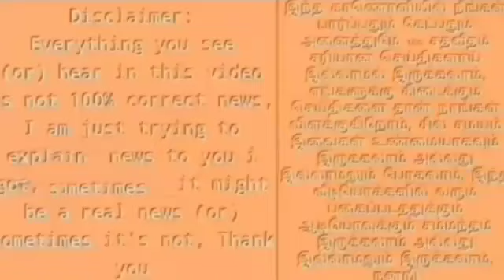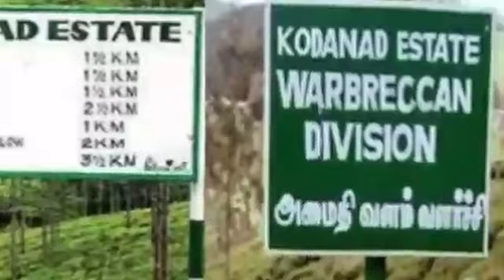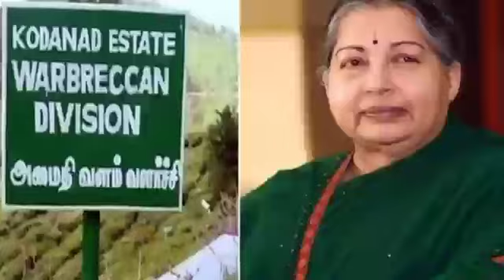இடைதேர்தலில் எடப்பாடி திடீர் வாபஸ் ! சற்றுமுன் வெளியான முக்கிய செய்தி ! Breaking